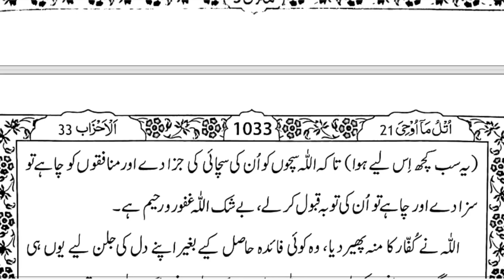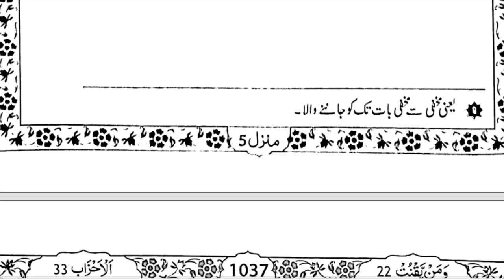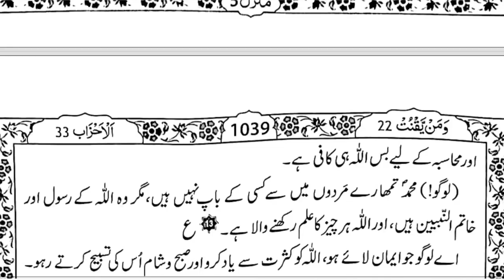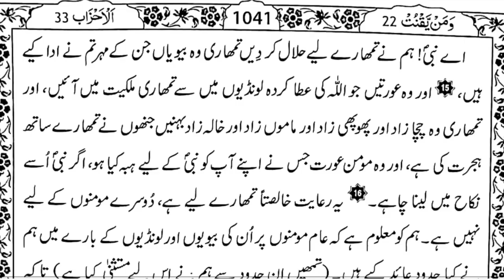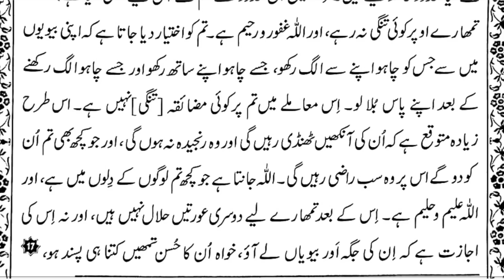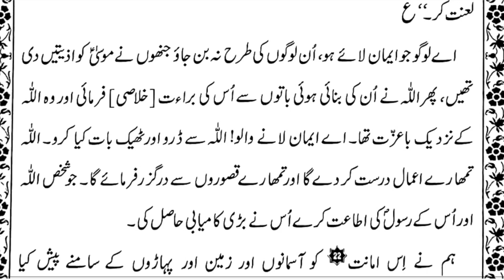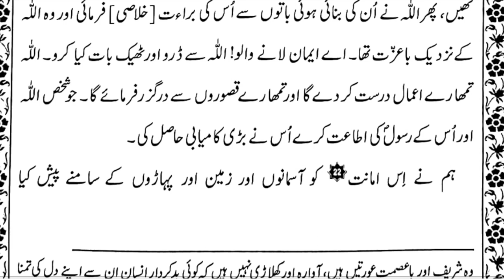Daura-e-Quran Surah Ahzaab Ayat 1-73 By Dr Zeba Waqar